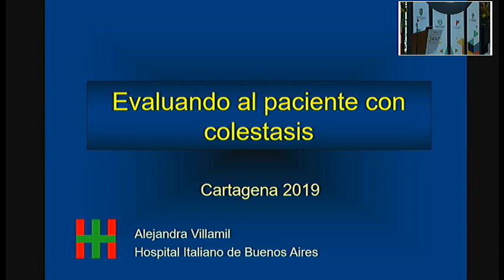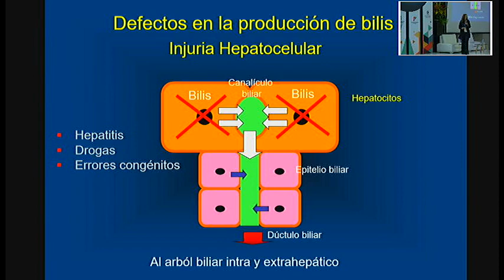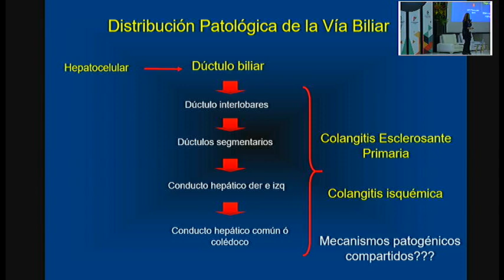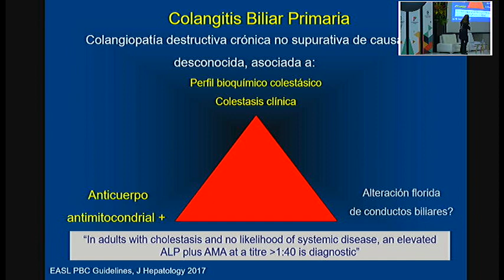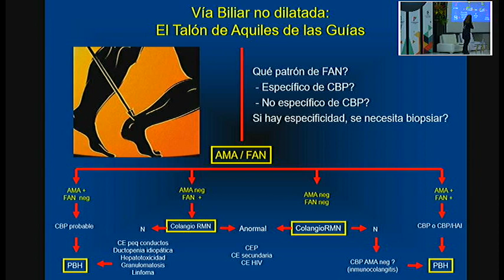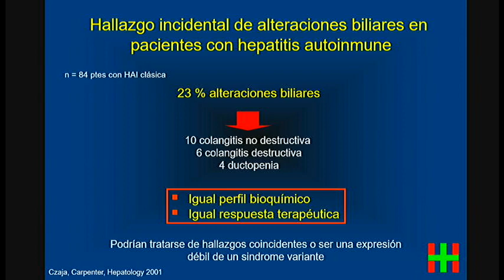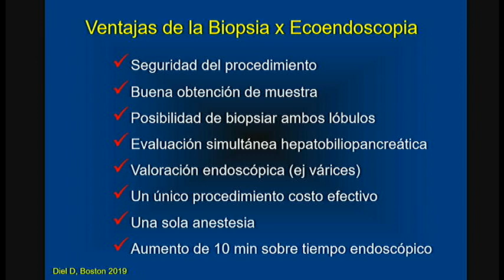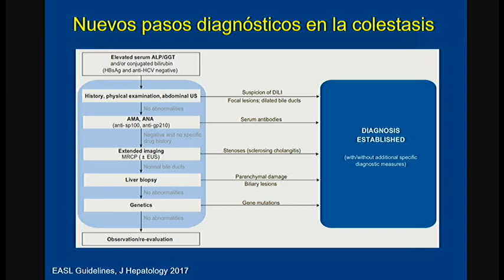Evaluando al paciente con colestasis.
Alejandra Villamil, MD.